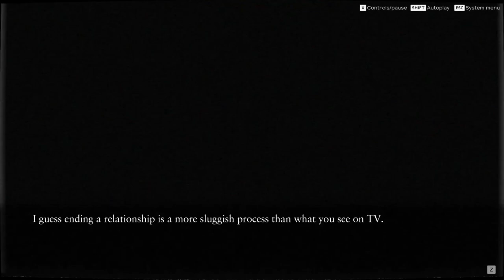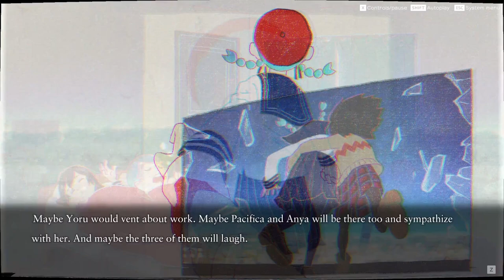Ghostpia (13): holes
Ghostpia: Season one is a high-budget kinetic visual novel by Japanese studio Chosuido. The first half, (hence ghostpia: Season One) is out now and consists of five episodes. This is the thirteenth part. Let's play it. Full playthrough.

Ending Theme
"Drops" by Dova Syndrome: